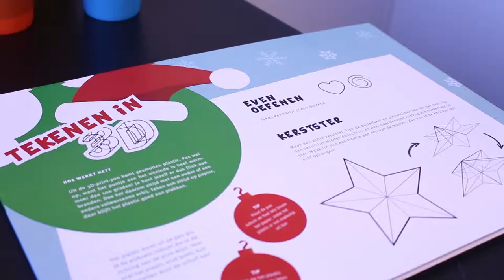3D PrintPen workshop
Twintig kinderen hebben in de vakantie indrukwekkende kerst-3Decoraties zelf geprint!

Ken jij iemand die mee zou willen doen met deze workshop?

We printen niet alleen de sterren van de hemel, maar ook de Dom.
youtu.be/1Z2bRT1xLno

3D printen is niet alleen voor kids. Drie volwassen professionals, die 3D printen in hun werkveld effectief inzetten.
youtu.be/faFCcKZkdZQ - Dyslexie
youtu.be/mCL6QzRsz74 - Architectuur
youtu.be/qh7X3WSkoeA - Sieraden